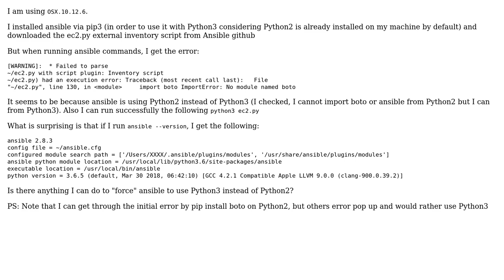Version of Python when running Ansible commands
With thanks & praise to God, and with thanks to the many people who have made this project possible! | Content (except music & images) licensed under CC BY-SA | Music | Images & others | With thanks to user Vladimir Botka user Vincent and the Stack Exchange Network Trademarks are property of their respective owners. You are responsible for your own actions.